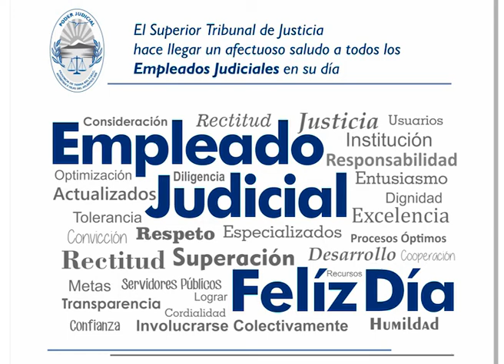JULIO PIUMATO EN PARANA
El secretario general de la Unión de Empleados de la Justicia de la Nación (UEJN), Julio Piumato, arribó a Paraná con motivo de los festejos por el "Día del Trabajador judicial" que se conmemora este viernes.